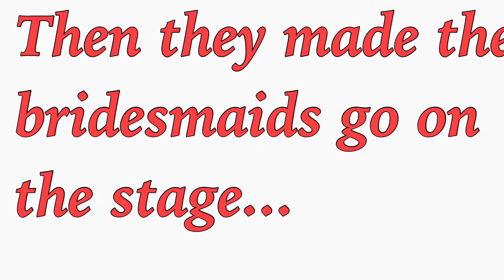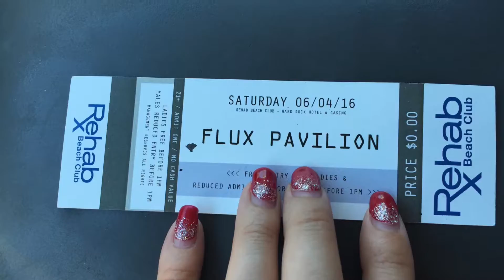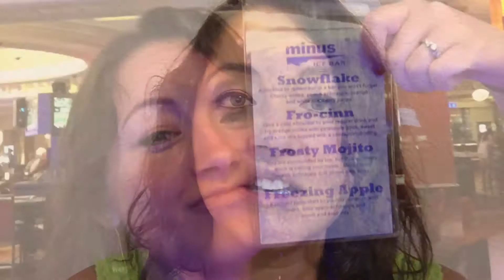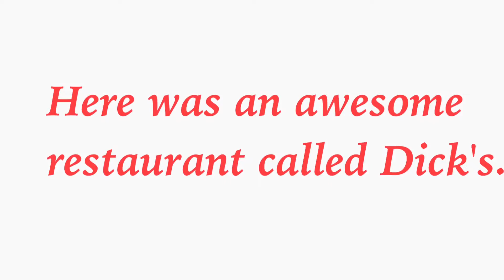Las Vegas Travel Vlog: Girls Getaway / Bachelorette Trip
Follow me as we have some fun in Las Vegas. Join me for a bachelorette trip and a girls getaway.

"Cooking With A Little Spice"

16432 N. Midland Blvd. #28